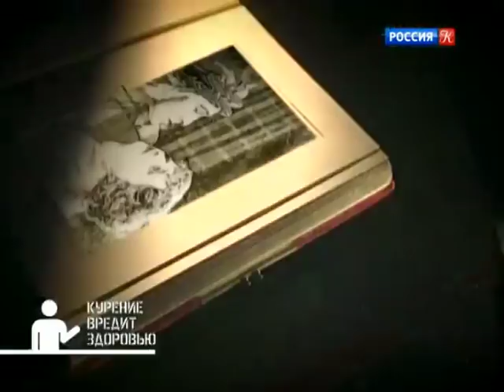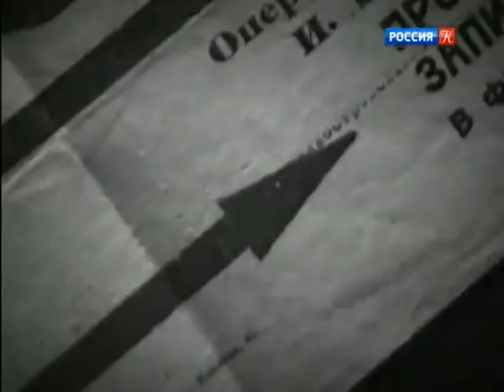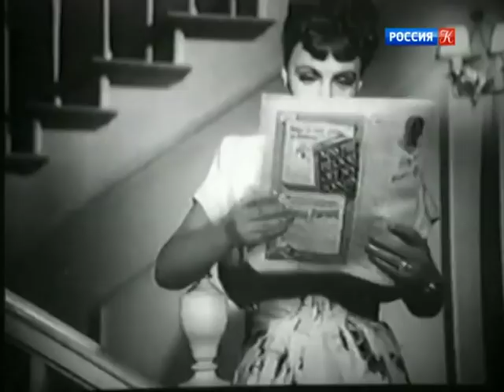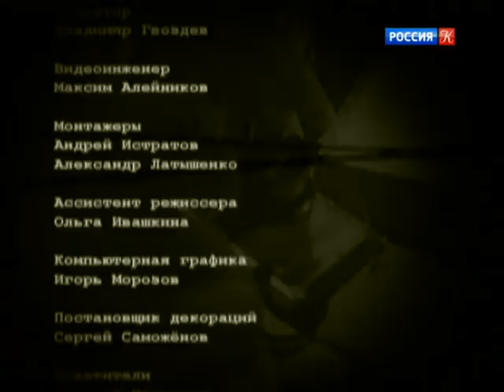Елена Кузьмина. Легенды мирового кино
Елена Кузьмина. Легенды мирового кино. Программа о судьбах звёзд мирового кинематографа.

Елена Кузьмина может играть решительно всё... Стоит только вспомнить роли актрисы в фильмах: "Новый Вавилон", "Одна", "У самого синего моря", "Мечта", "Русский вопрос", "Секретная миссия", "Корабли штурмуют бастионы", "Вылет задерживается".